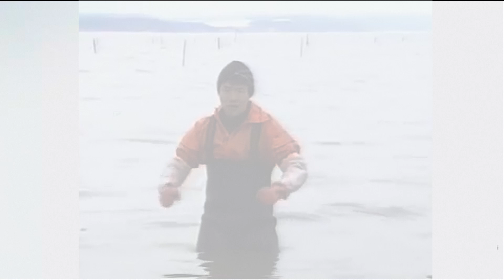something something planetside 2